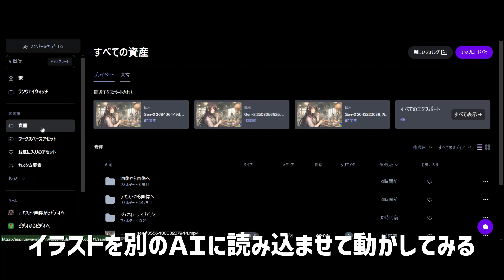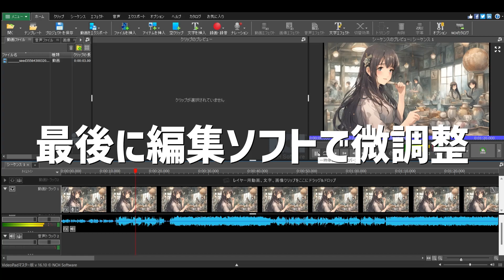【線香花火の約束】AIが奏でる作詞作曲が想像以上だった件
AI技術の進化は、新たな創作の可能性を切り拓きました。
この作品では、AI作曲とAIイラストを融合させ、夏の恋物語を表現しました。

AI作曲ソフトによって生み出されたメロディーは、儚くも美しい線香花火のように、夏の夜空に響き渡ります。

AIイラストツールで描いたイラストは、そのメロディーに寄り添い、夏の恋の切なさや喜びを鮮やかに表現しています。

※この説明文もＡＩが書いてくれるところも凄い…
( *´艸｀)

↓Kizuna AI A.I.Games 2019 1/7 完成品フィギュア

↓Nゲージ(鉄道模型)を何も知らない初心者が模型屋さんに行ってみたら〇〇太郎になった件

↓Nゲージ(鉄道模型)Oゲージ、Zゲージ…そしてCゲージってなんだ？？？

‹‹楽曲提供››